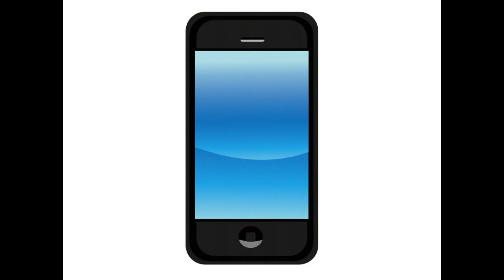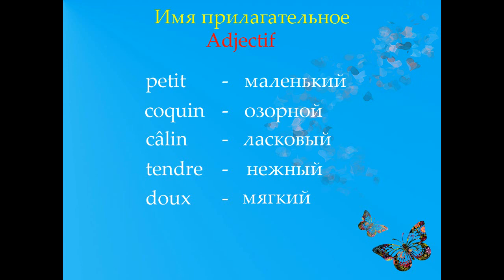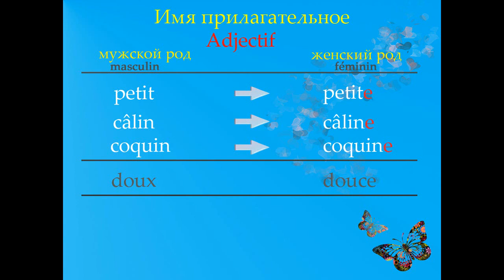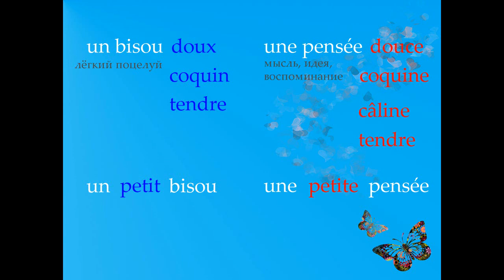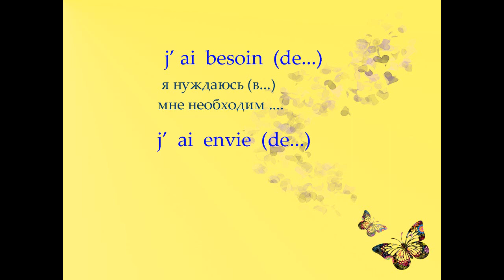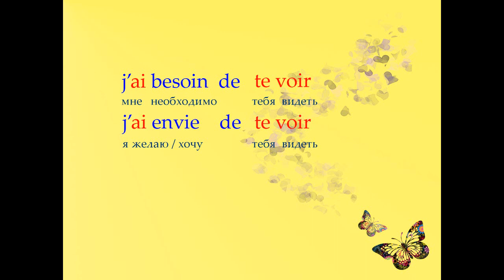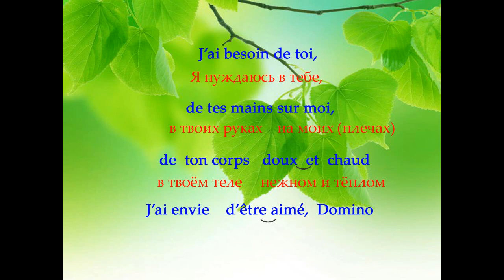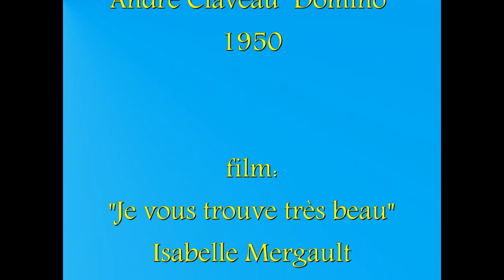Видеоурок французского языка - Романтическая смс . Un sms pour toi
Урок французского языка из цикла "Сентиментальный французский". Как порадовать любимого человека нежной, романтической смской и отправить ему сладкий поцелуй.